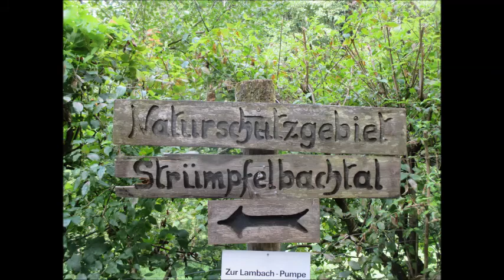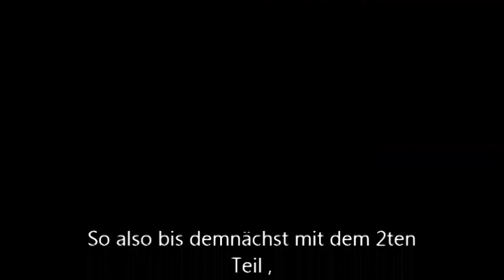Strümpfelbachtal Crawler auf Erkundungsfahrt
Klenier Crawler Ausflug in die Strümpfelbach Schlucht ein wenig Gelände für ein Treffen in diesem Bereich erkundet . Es wird noch einen 2ten Teil geben